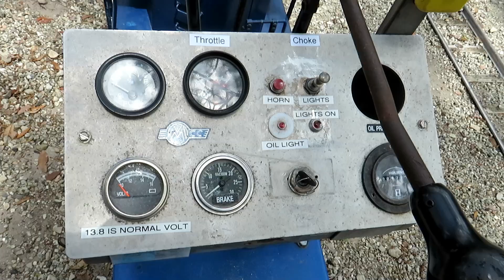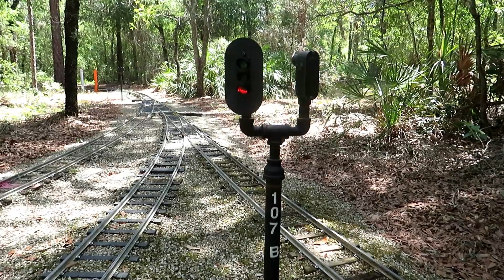TRAINS The Smallest Scale You Can Ride On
This is a video I made at the CP&G railroad at Crews Lake Park in Spring Hill Florida.  It is one of the longest model scale 7 1/2 inch trains you can ride on and has over 5 miles of track that goes through the wilderness.  It is one of the best ones out there and they give train rides on the 2nd Saturday of every month only.